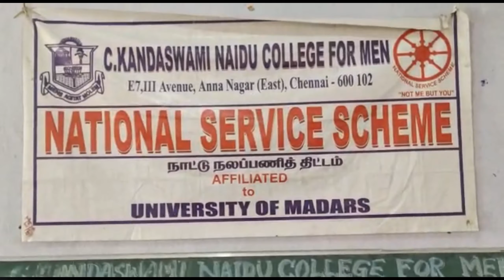கல்லூரி மாணவர்களின் ரத்ததான முகாமை சூளைமேடு ஊராட்சி மன்ற தலைவர் சாந்தி காளிதாஸ் துவக்கி வைத்தார்